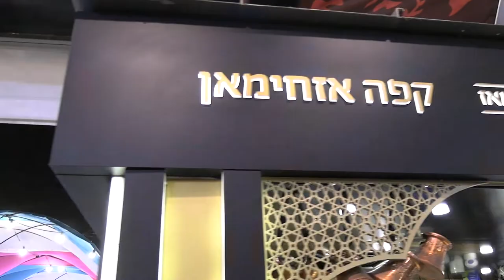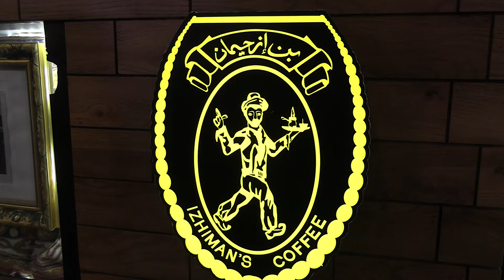Is This The Best Turkish Coffee In Jerusalem / Israel? (Izhiman's)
When it comes to evaluating good coffee, sometimes political correctness has to be left to one side. Thus is the situation, in my opinion, regarding Turkish coffee. The Turkish coffee that can be found on the East side of Jerusalem tends to be far better than that found in Jewish neighborhoods. Among the Palestinian coffee shops, Iziman's and Sandooqa are two of the best-known brands. Last year, Iziman's made the bold move of opening a store in the pluralistic First Station complex and has quickly won itself a diverse clientele. There, Turkish coffee is prepared using the sand method. Iziman also operates stores in the Old City, Salah ah-Din Street, and in Ramallah (among other locations).